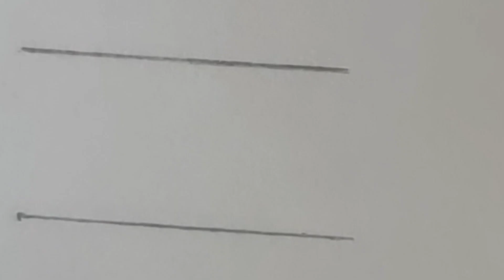HOW TO SKETCH AN EYE WITH PENCIL || DRAW AN EYE STEP-BY-STEP || A&P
Hi

THIS VIDEO IS ABOUT DRAW AN EYE SKETCH WITH PENCIL. YOU CAN LEARN MAKE AN EYE BY WATHING THIS VIDEO VERY COMFORTABLY. WE HAVE MENTIONED STEP-BY-STEP IN THIS VIDEO HOW TO DRAW AN EYE. YOU CAN LEARN TO MAKE AN EYE BY WATHING THIS VIDEO.

||  HOW TO DRAW A GIRL FACE SKETCH STEP-BY-STEP ||

|| HOW YOU CAN LEARN THE ART OF STONE PAINTING OLAF ||